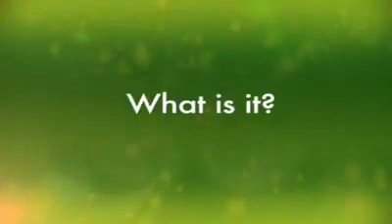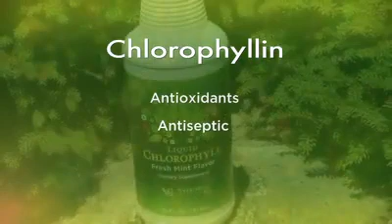Chlorophyll Plus - is this the best way to detox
PhytoLife/Liquid Chlorophyll

What is it ... it's one of the easiest and most cost effective way to improve your health.
It improves your blood chemistry and detoxify your body
It harnasses chlorophyll. the green pigment in plants that converts the energy from the sun into various life-promoting functions...
It contains natural vitamins, minerals, and essential nutrition for a healthy body.

PhytoLife or Liquid Chlorophyll is an advanced process that concentrates chlorophyll and other photosynthetic elements in an easy, convenient and digestable form.

 Benefits:
 Promotes the natural blood cleansing functions of the body
 Promotes the elimination of toxins from the body
 Helps to protect and promote healthy cells
 Inhibits LDL oxidation
 Helps to promote low homocysteine levels
 Promotes a strong immune response
 May offer some circulatory system support
 Promotes mental health
 Helps you to sleep better

How to take it: one way is simply add it to your water

 Natural Ingredients:
Sourced from mulberry leaves and alfalfa - Synergy's PhytoLife is a rich, highly concentrated combination of chlorophyllin (soluable chlorophyll) and peppermint oil.

Chlorophyllin - provides valuable DNA protection against insults to your body, such as ionizing radiation and chemical mutagents that disorganize genes and can lead to significant health complications.

Peppermint - used traditionally to maintain a healthy digestive system...

Barley - a grass that supports a healthy cholesterol level and is also a good source of proteins and vitamins

Where is the product created - in the Utah, United States in an FDA audited facility
For Europe - this is a TGA certified facility...

All raw material is quarantined and then tested for purity, potency and safety...

This product is like no other and is backed by a 1912 Nobel Prize
winning science.

This whole program has a very beautiful side to it, you can tell others
about the benefits of taking Synergy's natural health products and be
rewarded handsomely for doing so.